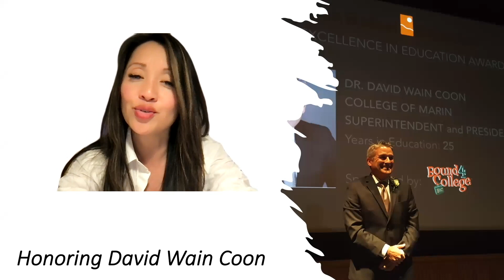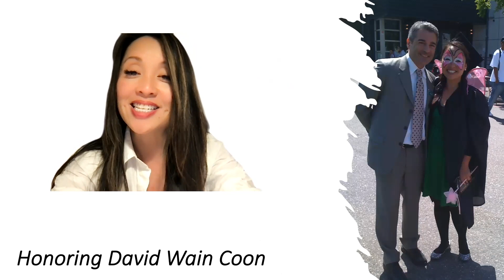David Wain Coon, College of Marin Superintendent/President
Chief Executive Officers of California Community Colleges
2023 CEO Retiree Recognition
Intro by Sunny Cooke, MiraCosta College Superintendent/President and Tammeil Gilkerson, Evergreen Valley College President
Honoree: David Wain Coon, College of Marin Superintendent/President